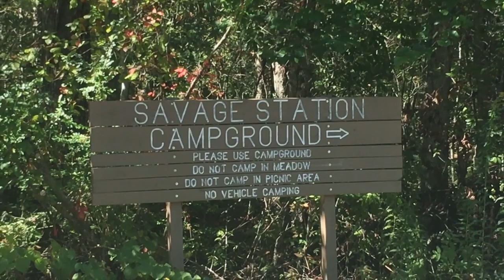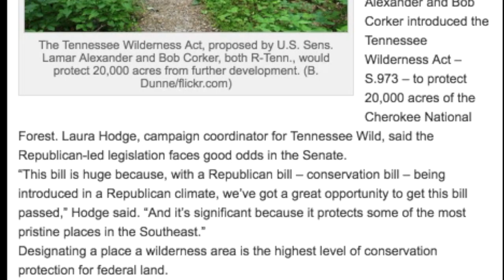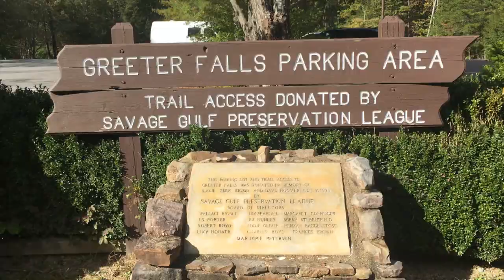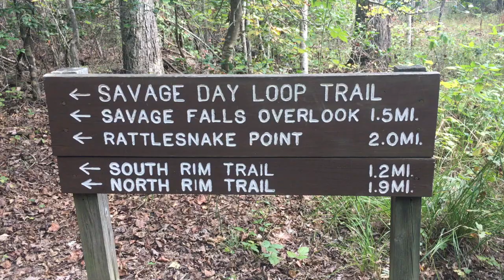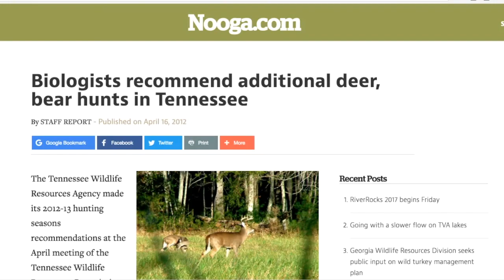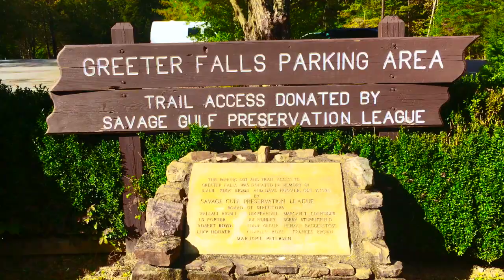South Cumberland State Park Part I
Discovering South Cumberland State park and the Savage Gulf Recreation Area was a complete accident. Caroline and I were simply out for a drive and we saw a sigh pointing us that direction. This video, and even the video to follow will not do this amazing southern Tennessee wilderness justice. It's a new park, but it's actually ten older areas combined into one amazing wilderness. Please check out the following YouTube channel for some detailed information about South Cumberland State Park

***Do you want to start your own YouTube Channel? Or, do you need help with your own channel?
Trust me, it works!

And join our Facebook Page @billmarionlife

Music Links to Follow
Music